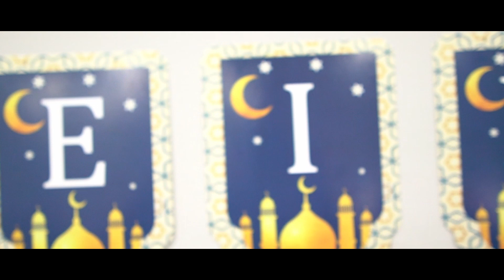HOW WE CELEBRATED EID 2021 | AUSTRALIA | THE KIYANI DIARY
A simple celebration with family and friends in Australia. We did not do much on day 1 and 2 but on 3rd day we had great BBQ with friends.

Regards
TKD